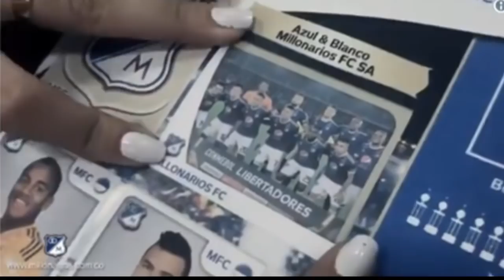OFICIAL Gabriel Hauche Firmó Con Millonarios, Y Se Convierte En El Ultimo Refuerzo De Millos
Millonarios sumó su tercera incorporación de cara al segundo semestre del 2018. Gabriel Hauche estampó su firma con el embajador y ahora buscará ganarse un lugar en el equipo de Miguel Ángel Russo, que en los próximos días estará en Estados Unidos adelantando la pretemporada.

Mi Pc
Tarjeta de video: GeForce GTX 1050 | NVIDIA
Fuente: EVGA 500 w 80 Plus
Ram: 8 Gb
Board: MSI Gaming